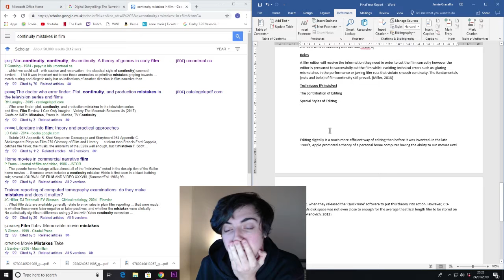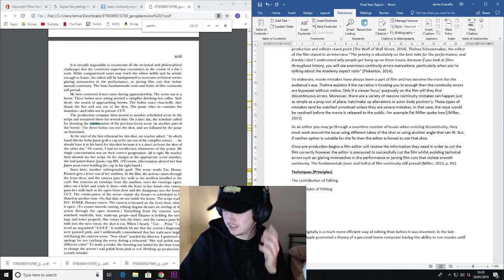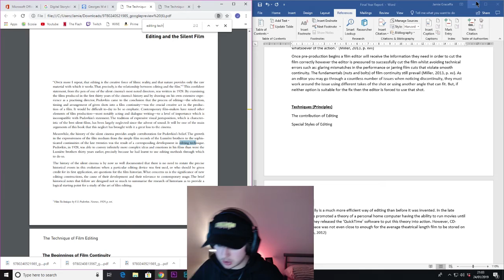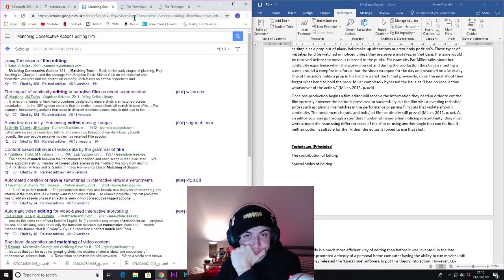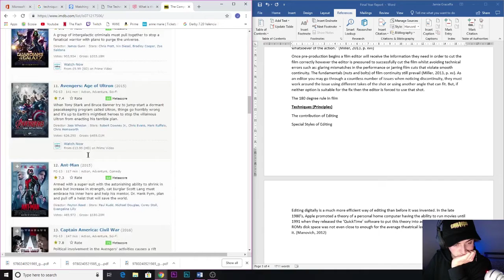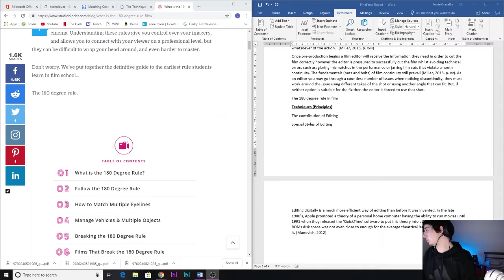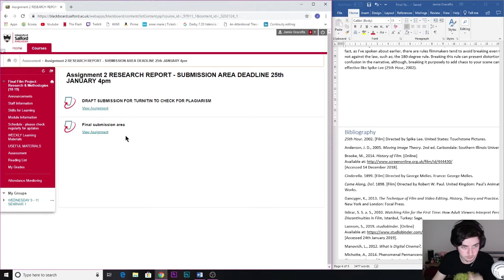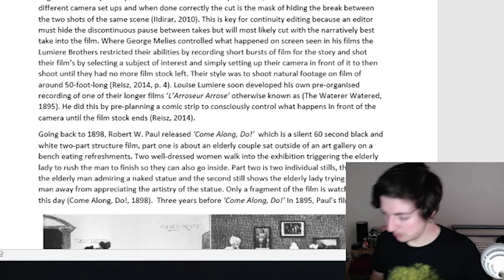Procrastination... the day before deadline day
You know when you tell yourself you'll do your assignments well before it's due but then you don't actually end up doing that? Yeah well this is me.